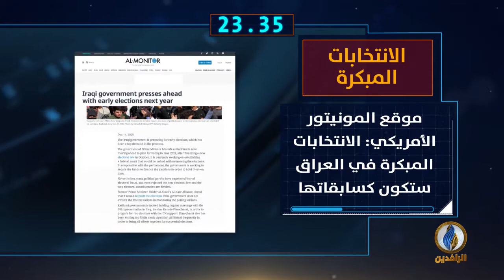أبرز الأخبار على قناة_الرافدين ليوم الاثنين في